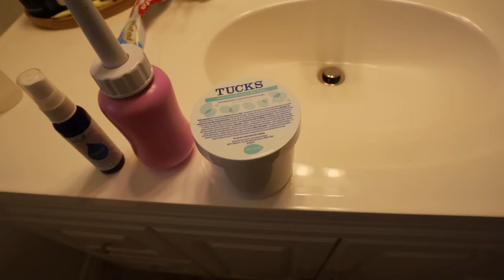24 hours after home birth | postpartum recovery + a full day with a newborn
In this week's video I'm bringing you guys along for a full day at home 24 hours after my first home birth 🥰  chatting a little bit about postpartum recovery so far, what it's like when your milk comes in and how we're adjusting to life with 2 under 2!

Save 15% on the Happy Healthy Eaters BLW course and meal plan with the code "BETH"

Save $20 on your Slumberpod purchase with the code BETHGRACEMOORE20!

Dreamegg D1 Sound Machine CODE: BETH10

Dreamegg Portable Sound Machine CODE: BETH10

Momcozy S12 Breast Pump CODE: BETHGRACE

Silverette Nipple Covers CODE: Beth10